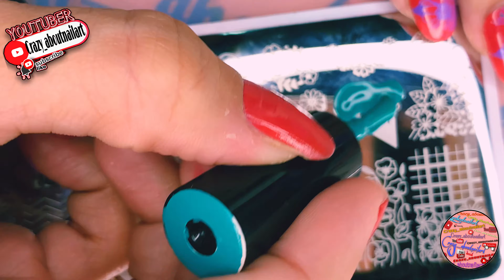Double Stamping Red Nails Design | dual shade floral stamping